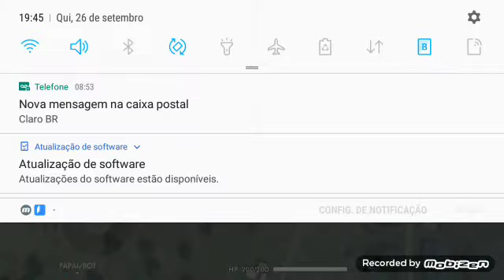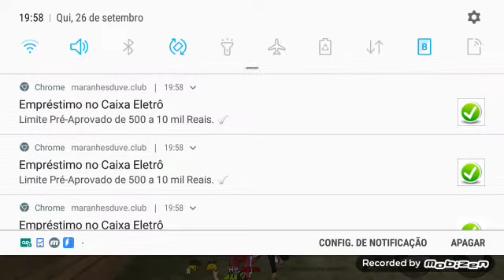5 kils ranked